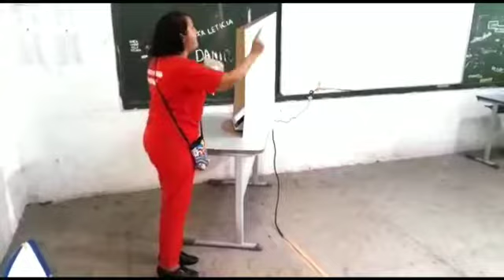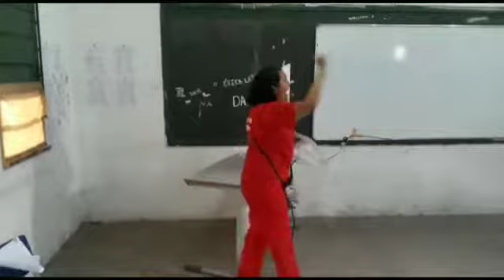Lourdes Melo faz protesto dentro de cabine de votação e troca farpas com eleitores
A candidata Lourdes Melo (PCO) fez um protesto dentro da cabine de votação da seção 343, da Unidade Escolar Sigefredo Pacheco, no bairro Bela Vista.

“Eleição sem lula é fraude. Lula é o candidato do povo e eu estou aqui para reforçar que isso é uma fraude. Lula, Lula, Lula”,disse a candidata ao governo do Estado.

Do lado de fora da seção eleitores pessoas que aguardavam há mais de uma hora para votar protestavam contra o discurso da candidata, que trocou ofensas com os eleitores. Tome vaia.